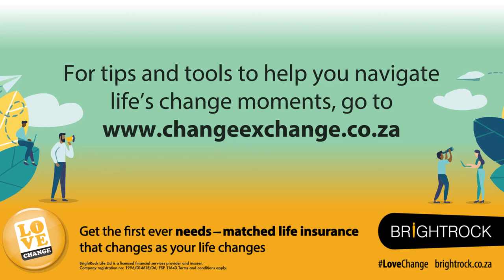How SuperSport Superstar Motshidisi Mohono went from hating rugby to being its biggest fan.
Sweltering in the sun, watching the First Team play rugby at her mostly Afrikaans high school, Motshidisi Mohono developed an instant dislike for the sport. "All they do is bash into each other, and we just sit and cheer," she thought.

And yet, the more she watched, the more she learned about the thrill and the science of the game, and the more she got swept up by the cheering.
And just as the oval ball charts its unpredictable course, bouncing this way and that, so has Motshidisi defied her own expectations, shifting her career ambitions from accountancy to broadcasting, and channelling her initial animosity into an award-winning passion for the game.

As a member of the SuperSport team, she was named Journalist of the Year at the SA Sport Awards, for her stellar coverage of England's tour of South Africa in 2018, and the unforgettable Springbok victory at the Rugby World Cup in New Zealand the following year.

Today, as one of the most vibrant and celebrated commentators on the sports scene, Motshidisi stands as proof that people can change, and that sport can change people. She sat down with Ruda for an engaging and candid chat about her personal and professional journey.